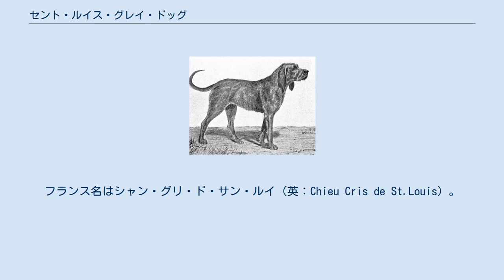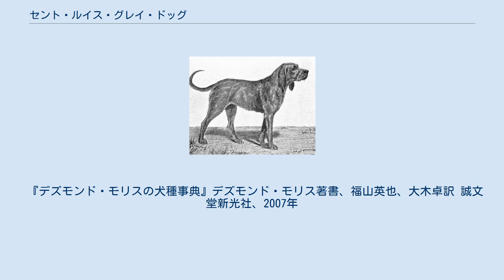セント・ルイス・グレイ・ドッグ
セント・ルイス・グレイ・ドッグ（英：St.Louis' Grey Dog）は、フランス原産のセントハウンド犬種のひとつである。
 この犬種名は「聖者ルイ4世の大きな犬」をあらわしていて、名前は紛らわしいがグレイハウンド犬種ではない。
フランス名はシャン・グリ・ド・サン・ルイ（英：Chieu Cris de St.Louis）。
 1248年に行われた十字軍の遠征からの帰路の途中で発見された1頭の犬が基礎になっている。
この犬は体高が高く大柄で赤灰色のワイアーコートを持ったセントハウンド系の犬で、この犬をもとに交配を重ねて改良を加えて誕生したのが本種である。
 本種はイノシシやシカ、オオカミなどの大型獣を狩るのに用いられた。
パックで獲物の臭いを追跡し、発見すると勇敢に立ち向かい、仕留めた。
物怖じしない勇敢さとパワフルさ、非常に高いコートの耐久性がルイ4世のお気に入りのポイントだったといわれている。
 以後200年間フランス王室の犬として愛され続けたが、1470年代以降はシカ狩りが隆盛し、それに伴って王室の猟犬も鹿狩り用の犬種であるキングス・ホワイト・ハウンドに一新され、グレイ・ドッグたちは民間に売却された。
売られた犬たちは多くの新犬種の作出に携わることになり、自身はそれらの中に吸収される形で絶滅していった。
本種の子孫のうち、もっとも有名で且つ血を強く引いている犬種はグリフォン・ニヴェルネである。
このため、現在本種のことが最も多く語られるのは、ニヴェルネの歴史を語る時である。
 グリフォン・ニヴェルネにやや似た、剛毛を持つセントハウンド犬種であるが、毛色・サイズ・性質は異なっている。
やや長めでぼさぼさとした硬いラフコートを持ち、茨や獣の牙、雨風をしのぐこともできる。
眉毛や口髭、顎鬚もふさふさしている。
毛色は赤灰色。
筋肉質のがっしりした体つきをしていて、非常に力が強い。
マズルは短めで太く、脚は長い。
耳は垂れ耳、尾は飾り毛のある垂れ尾。
体高は不詳だが、ニヴェルネよりも体高が高かったことを考慮すると、およそ70cm台の体高であったことが推測される。
性格は主人に忠実で従順だが、屈強で勇猛果敢、頑固で独立心が強い猟犬気質を持っている。
生粋の猟犬種であえり、並の人には手なづけることができなかった。
運動量は非常に多く、狩猟本能が旺盛だった。